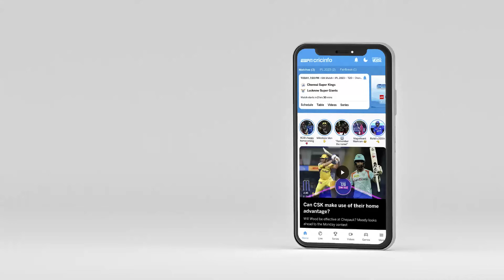Cheer for Greatness: All eyes on Virat Kohli on his birthday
Raunak Kapoor, Steve Harmison and Anil Kumble look ahead to the match between India and South Africa in Kolkata